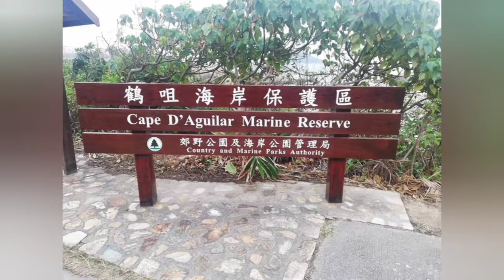CAPE AGUILAR (EASY HIKE)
Cape D'Aguilar, or Hok Tsui, is a cape in the south of Shek O and D'Aguilar Peak on southeastern Hong Kong Island, Hong Kong. The peninsula, where the cape is on its southeastern side, is also known as Cape D'Aguilar. It is named after Major-General George Charles d'Aguilar. It is in the Southern District.